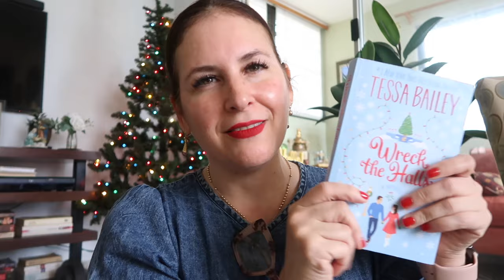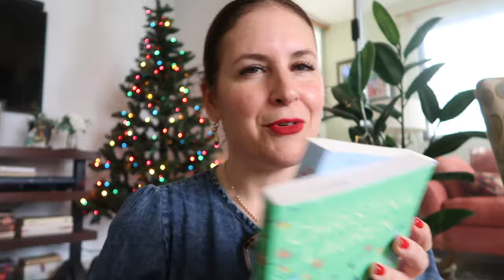Maracas and Lipsticks // Vlogmas day 18 // Girl meets Yarn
Hello!!! Haul of my maracas and lipstick ❤️